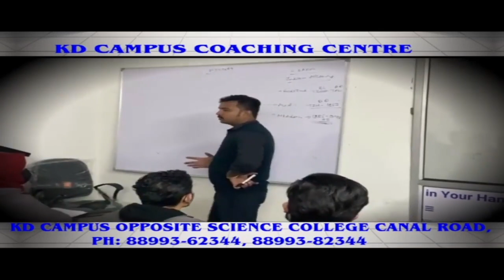Tailor का बेटा आज कमा रहा है लाखों Views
Tailor का बेटा आज कमा रहा है लाखों Views,  सुनिये Akhnoor Thathi के Ajay Dogra को ।